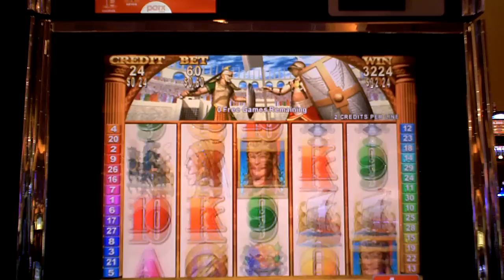Heroes of the Colisium slot machine bonus win at Parx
This is a slot machine bonus win on Heroes of the Colisium at Parx Casino.